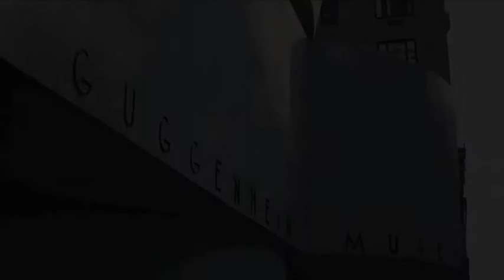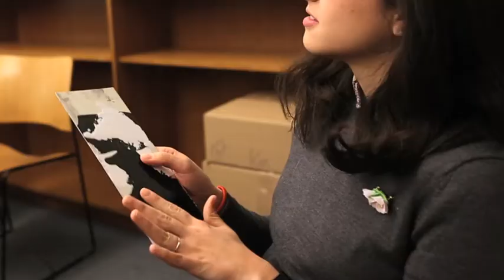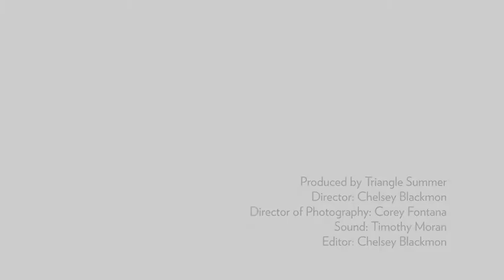The Touchy Subject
In 2013, visitors participated in an unusual program developed by artist Carmen Papalia. During one-on-one tours, visitors closed their eyes, and were led by educators through the Guggenheim Museum, exploring the building through touch.